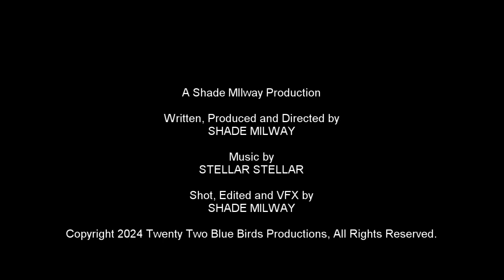The Battle at the Gate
Anubis and his fellow heroic warriors are battling the villains at the gate.